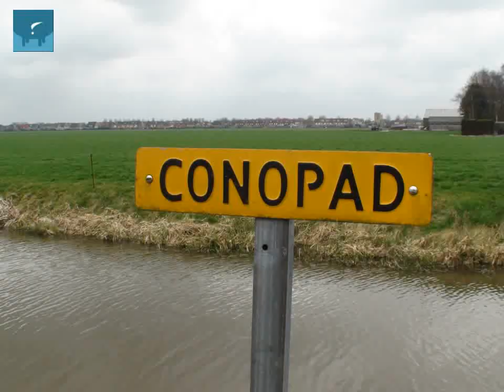Voor de Cono koeien is het weer "blote bienen tijd"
Kaasfabriek Cono promoot al  tien jaar de weidegang van melkkoeien maar bij de Fam. Heeman in de Midden-Beemster gaan ze al langer "gezegend" naar buiten.

Met dank aan de Westfriese rock & roll band: Oôs Joôs